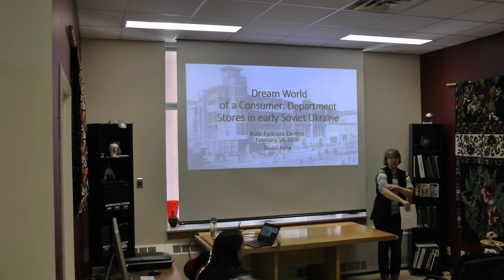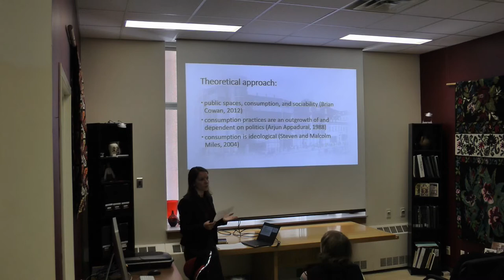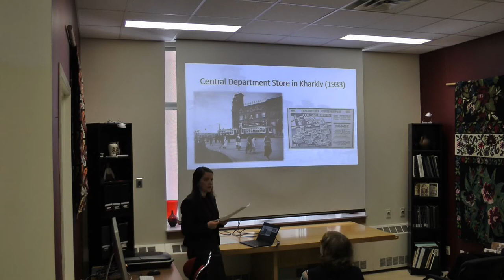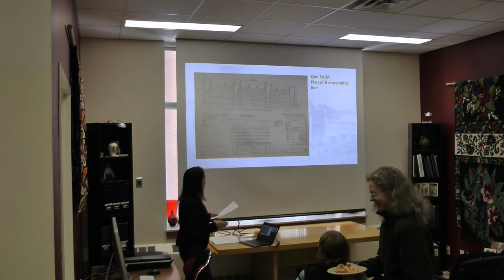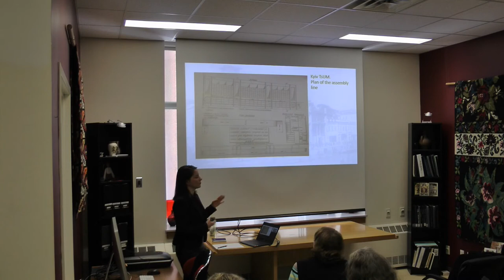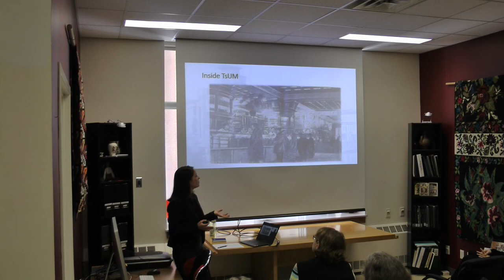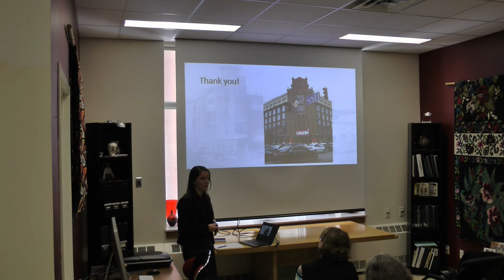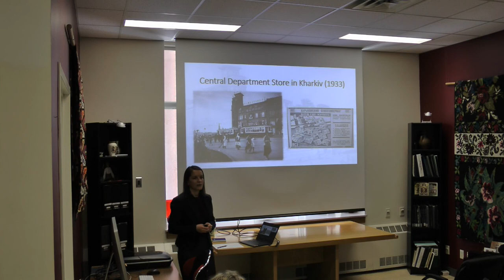The Dream World of Consumer Department Stores In Early Soviet Ukraine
Folklore Lunch February 14, 2020. Iryna Skubii presents The Dream World of Consumer Department Stores In Early Soviet Ukraine.